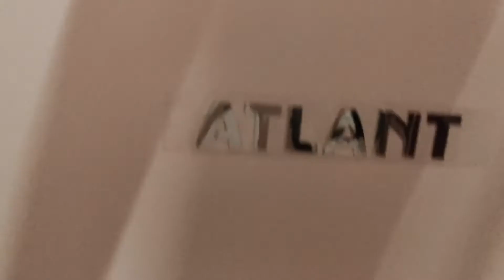Морозильный ларь ATLANT. Экономим на овощах зимой.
Заморозка овощей по минимальным ценам. Заготовление фаршированных перцев, вареников с черникой. Цветная капуста в кляре пальчики оближешь!

Новый ларь ATLANT забили до верху.